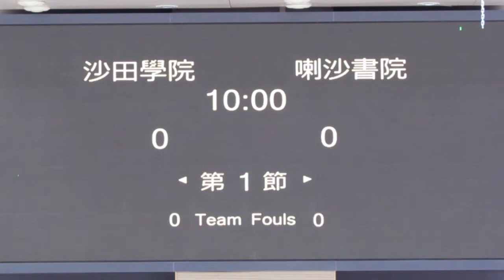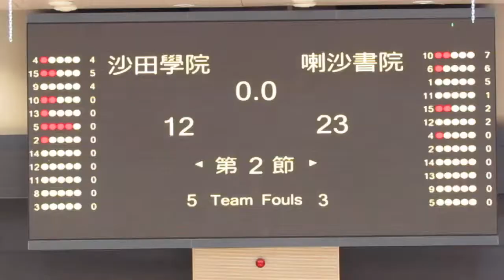沙田書院vs喇沙(2014.5.23.Panasonic學界籃球邀請賽~男子分組賽)精華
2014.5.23.麥花臣室內塲 19:55 沙田書院(白) 12:23 喇沙(紅)